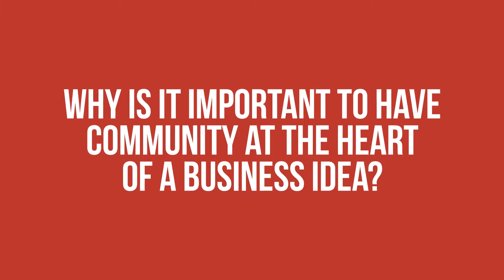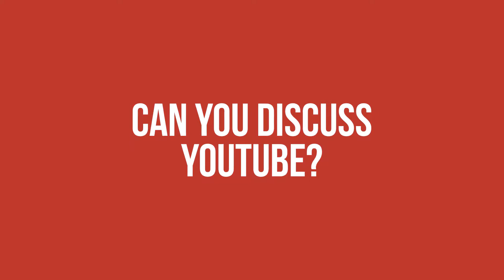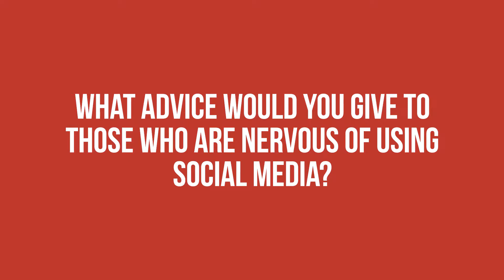Robert talks with Fiona Tomlinson of Wayout TV